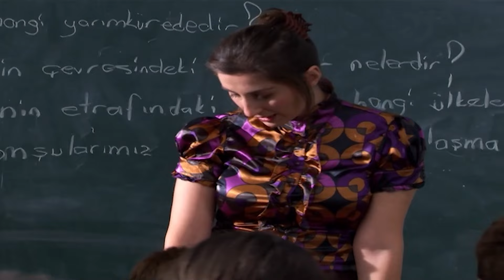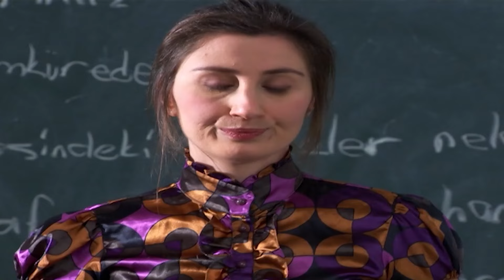الطفل الجائع يسرق طعام أصدقائه - صديق الطفولة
مراد وسليم صديقان من بيئتين مختلفتين يجمعهما القدر في مدرسة واحدة
أحدهما وهو سليم يعيش في بيئة أسرية سيئة والده يستمر بضربه وضرب والدته
وأصدقائه في المدرسة يتنمرون عليه باستمرار ويستمرون بندائه بسارق البسكويت
مراد يكتشف أن والد سليم يستمر بضربهم ويكتشف أن هذا هو سبب وضع سليم السيء بين أصدقائه
مراد يستمر بمحاولاته بدعم سليم رغم رفضه حتى يتقبل سليم بطريقة ما مساعدة مراد ودعمه
تمر الايام ويفترق الصديقان لتجمعهما الصدفة مرة أخرى عندما يكبران
إلا أن مراد يقف مصدوما من المكان الذي وصل له سليم

Kıstırma - TV Filmi